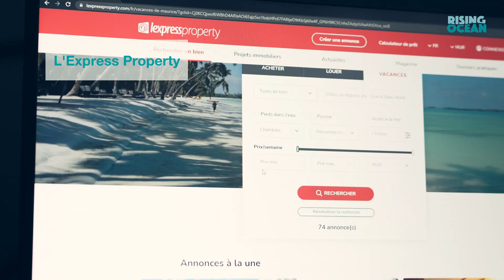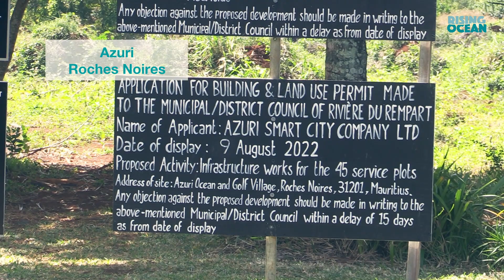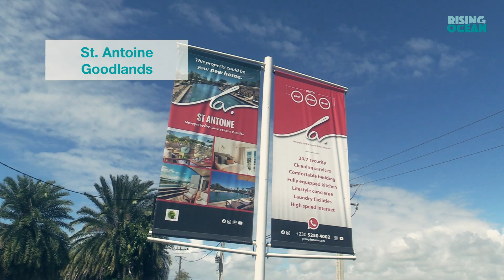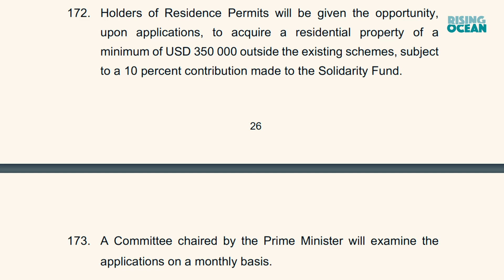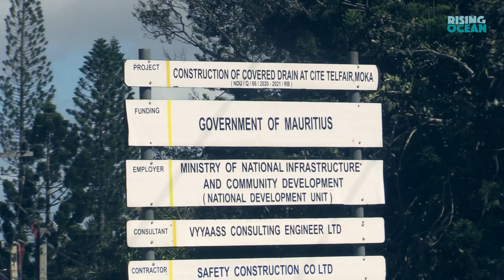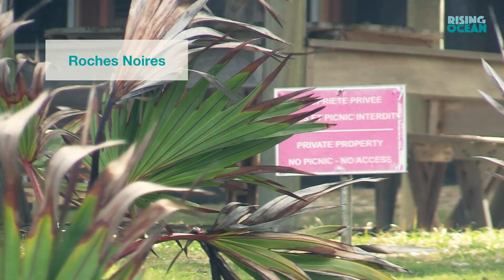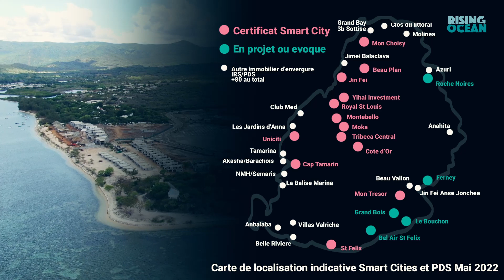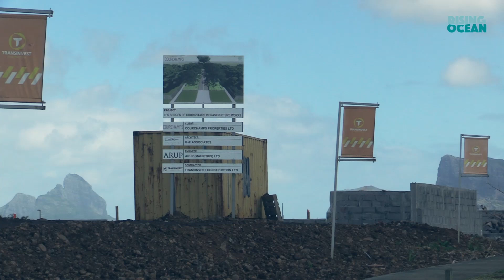Mauritius for sale!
La terre est un élément crucial à tout model de développement de tout pays. De la politique des terres se construit la capacité de tout pays à s'auto-déterminer. Si la politique des terres est en faveur d'une agriculture diversifiée pour assurer en premier les besoins premiers d'un pays, qu'ils soient alimentaires ou autres, cela signifiera moins de dépendance à l'importation et aux aléas du marché mondial. De cette exemple nous pouvons aussi imaginer que le statut des terres agricoles soit du domaine public et utilisées dans l'intérêt de sa souveraineté plutôt que pour soutenir l'accumulation de richesse d'un groupe de possédant. Aussi, la question des terres aujourd'hui ne revêt pas uniquement de la question agricole où sociale. La manifestation des catastrophes climatiques liée à la crise écologique globale devrait pousser tout gouvernement responsable et soucieux du bien-être de son peuple vers une politique de mitigation et de résilience. Pour cela, l'élément terre y est central. Cela est d'autant plus pertinent quand nous prenons la réalité des états insulaires qui sont au devant de la crise climatique avec la montée des eaux, les précipitations subites et intenses, le débalancement des saisons et ses effets sur les cultures vivrières etc.

A Maurice nous voyons que en sus du fait que le statut des terres n'a jamais était remis en question malgré son indépendance, celles sous occupation agricole industrielle se muent en parc immobilier ultra-chic. De ce fait cette importante partie des terres controlée par une oligarchie et jusque là sous culture de la canne à sucre est le socle d'une nouvelle politique d'urbanisation et de re-colonisation à grande échelle. La classe dominante Mauricienne est rendue riche par une économie de plantation sucrière était dépendante jusqu'à récemment des faveurs tarifaires sur les marchés du nord.  Aujourd'hui à l'ère de l'abolition des accords préférentiels les quelques 84,000 hectares des terres agricoles de Maurice jusque là sous la monoculture de la canne à sucre, ne sont plus viable. Nous assistons ainsi aux licenciements de masse de cette main d'oeuvre sucrière (chiffre licenciement) et aussi à la conversion massive des terres agricoles en parc immobiliers pour riches étrangers avec les infrastructures y correspondant.

De ce que Maurice a de plus attrayant à offrir, ses paysages, son cadre de vie, ses plages etc. se greffe une fiscalité légère et la libéralisation de son patrimoine foncier pour attirer des nantis des quatre coins du monde au grand dam de la population locale et des écosystèmes du pays.

Ainsi au travers d'une rencontre avec Adi Teeluck, Kugan Parapen, Jérome Lafrance, David Sauvage, Sooress Awoter et Nalini Burn nous analysons cette politique des terres que dicte cette classe dominante locale. A travers leurs regards nous comprenons que cette politique des terres est en grande partie responsable  de la flambée du prix des terres et de l'immobilier à Maurice. Rendant ainsi quasi impossible l'acquisition d'un terrain ou d'une maison pour les familles à moyenne à Maurice poussant ainsi la nouvelle génération à l'exode. Nous comprenons aussi en quoi cette politique des terres créée des dynamiques pour la destruction du patrimoine naturel du pays pour faire place à des parcs immobiliers à forte valeur ajoutée. Nous comprenons par la même la dépendance de plus en plus prononcée de Maurice de l'importation avec notamment la séquestration de ces terres agricoles. Autre phénomène qu'adresse nos interlocuteurs est la gentrification ou l'embourgeoisement; ce phénomène de remplacement d'une population locale par une autre qui dénature aussi le caractère culturel, économique et démographique de la région affectée et ultimement le pays tout entier.